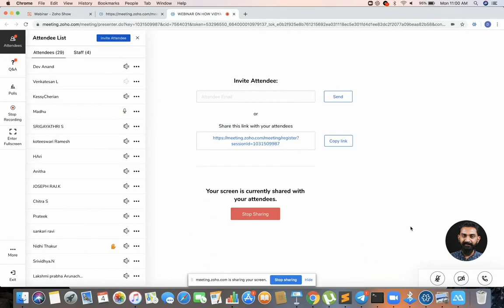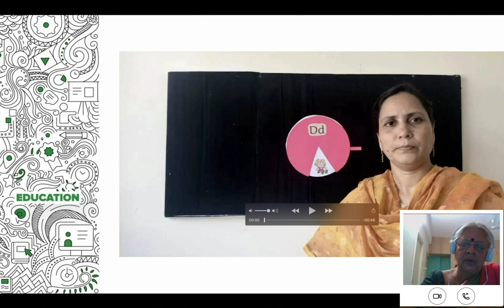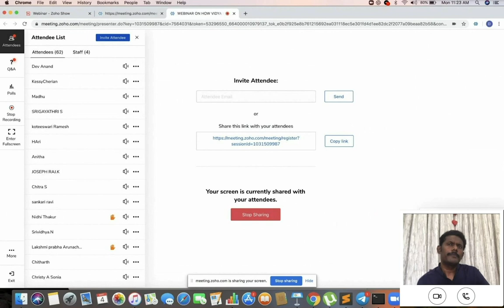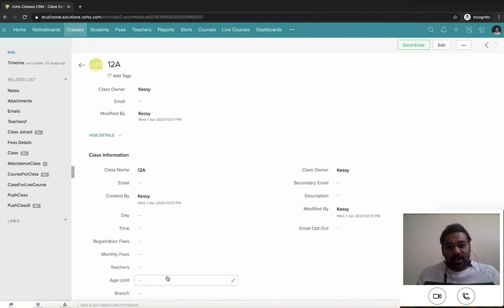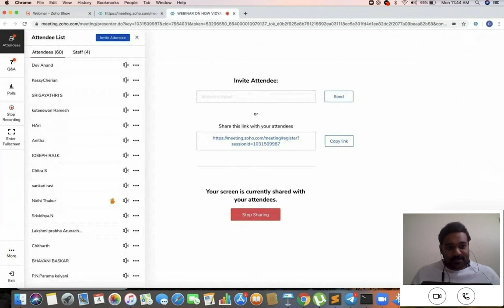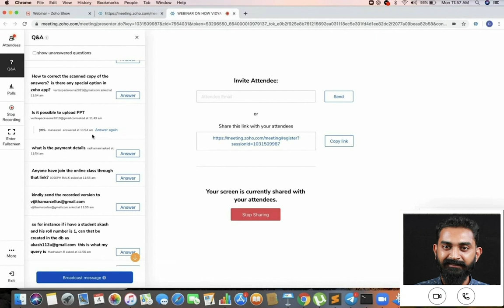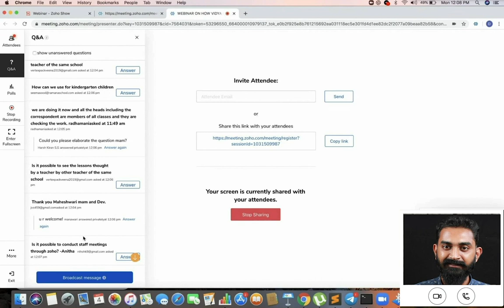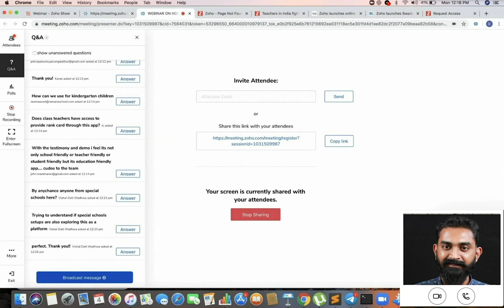The New Normal for Educators Post Covid - A webinar on Zoho Classes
Story of how 80 teachers from a school in Chennai are teaching 850 students via Zoho Classes and how it might be the new normal for all educators post covid.